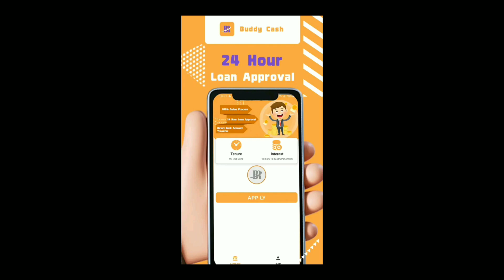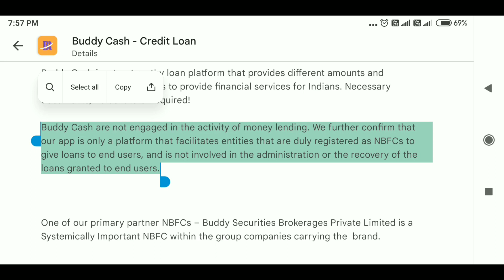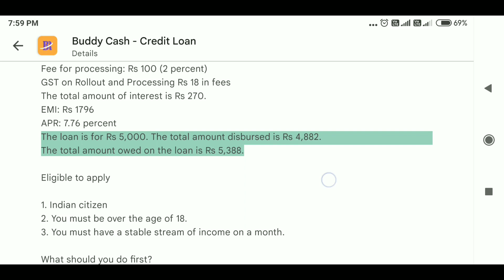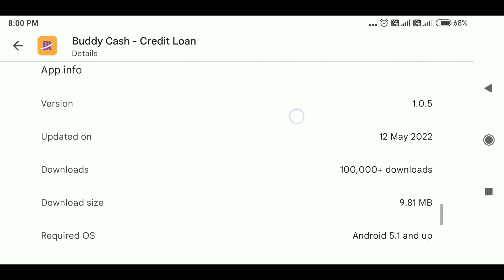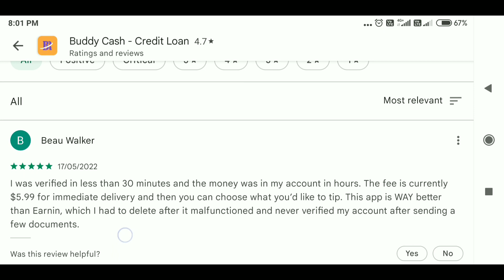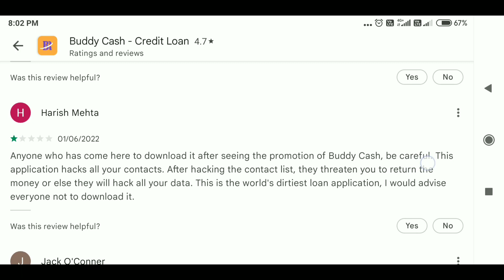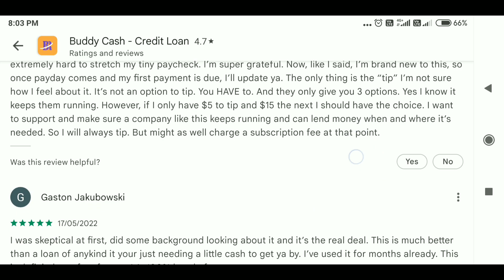Buddy Cash loan app | full app review | app real or fake| how to get loan| MD TALKIES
Hi! Join Banksathi & earn more than 1,00,000 from home. It is trusted by 2 Lakh+ people across the country. Banksathi is the most reliable and highly paying source of income. Download Banksathi app now.